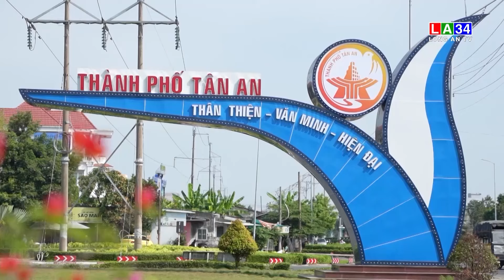Năm 2024, thành phố Tân An phát triển hạ tầng số với 5 mục tiêu | LONG AN TV